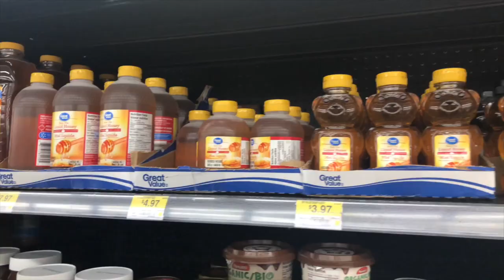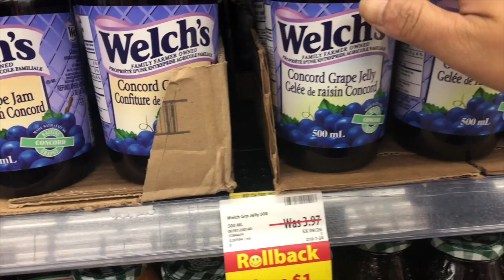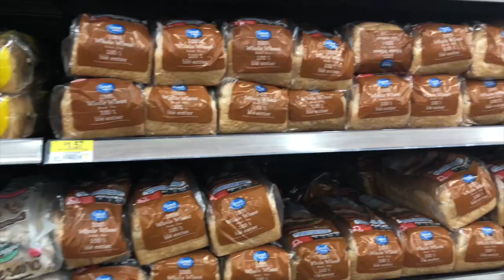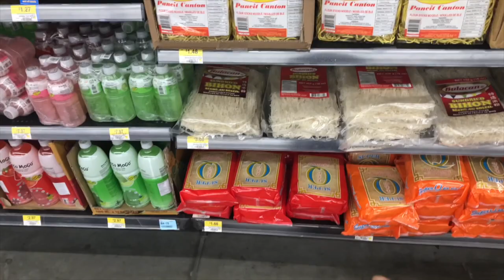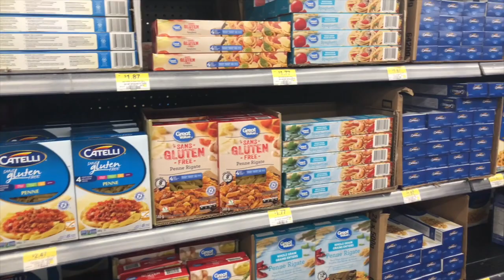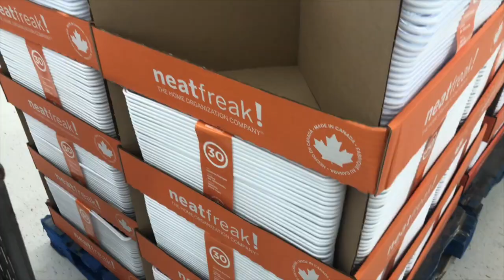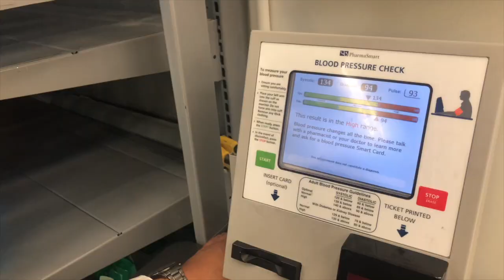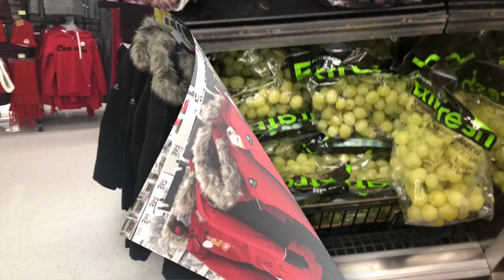COST OF LIVING IN CANADA I GROCERIES AT WALMART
Hi, I'm Gyzel but you can call me GYZ. I hope you like this video.

This is the video that I promised to do, so you guys will have an idea how much the food and some groceries are here in canada and walmart is one of the best places to shop.

Stay positive. Live your life to the fullest because you only live once. Spread love!

HOW MUCH IS THE COST OF LIVING HERE IN CANADA?!? I The chronicles of a girl in canada

BUYING YOUR FIRST CAR IN CANADA I PINOY IN CANADA

and my latest upload video:
I DID MY MAKEUP HORRIBLY TO SEE HOW MY BOYFRIEND WOULD REACT!! I PRANK GONE WRONG!!

walmart canada
walmart hours
walmart flyer
walmart near me
walmart mastercard
a walmart near me
a walmart near my location
a walmart close to me
a walmart nearby
a walmart store
a walmart close by
a walmart card
a walmart store near me
a walmart app
a walmart supercenter near me
walmart canada flyer
walmart canada careers
walmart canada bank
walmart delivery
walmart desk
walmart dresser
walmart diapers
walmart electronics
walmart eye exam
walmart employee
walmart financial
walmart furniture
walmart fans
walmart financial statements
walmart f 150 floor mats
walmart gift card
walmart gift card balance
walmart glasses
walmart garden center
g walmart near me
walmart g shock
walmart g shock watches
walmart g shock atomic solar watch
walmart g shock clearance
walmart g hughes
walmart g shock are real
walmart hiring
walmart haircut
walmart heater
walmart h&r block
walmart iron
walmart iphone
walmart groceries online
walmart groceries canada
walmart groceries flyer
walmart groceries delivery
walmart groceries delivery fee
walmart groceries delivered
walmart groceries toronto
walmart groceries free delivery
walmart groceries price match
walmart groceries and prices
walmart groceries api
walmart and groceries
walmart order groceries pickup
walmart groceries weekly ad
walmart pickup groceries app
walmart put groceries away
walmart order ahead groceries
walmart with groceries
walmart a grocery store
walmart groceries by mail
walmart grocery bags
walmart grocery bentonville ar
walmart grocery bentonville ar charge
walmart grocery bentonville arus
walmart grocery bakersfield
walmart grocery bag holder
walmart grocery bakery
walmart grocery bag fee
walmart grocery business